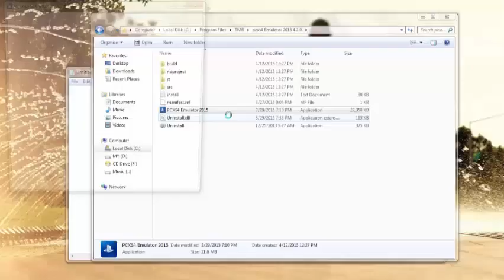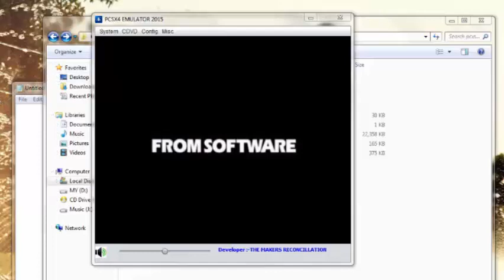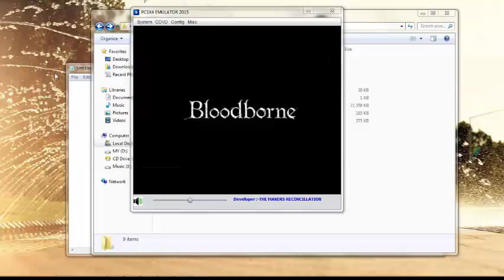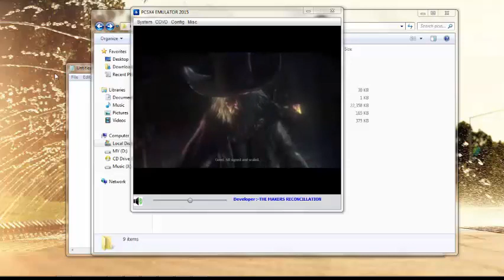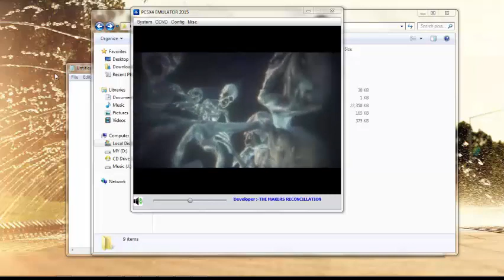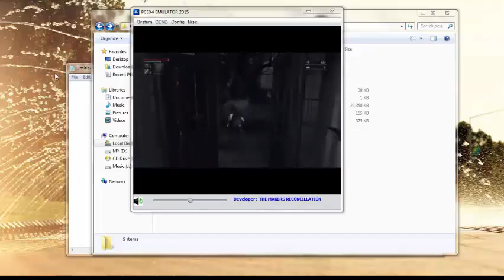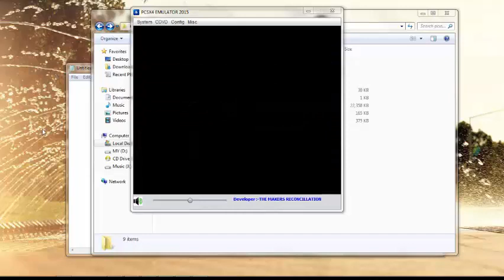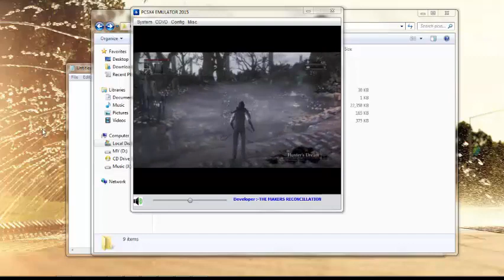How to play BloodBorne on pc by using PCSX4 emulator 2015 April new+ √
DOwnload the emulator from here : links2dload.blogspot.in

password BESTSINCEDAYONE2015SONYVEGASPROEMULATORPASSWORD